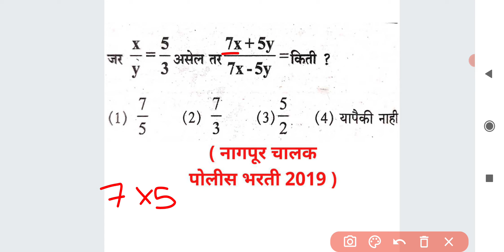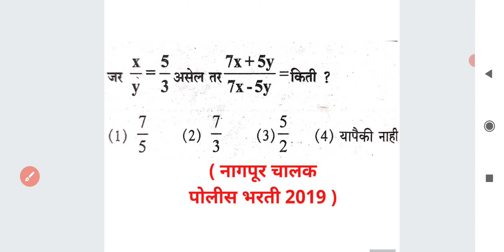x/y=5/3 तर (7x+5y)/(7x-5y) = किती समिकरण Equation Maths short tricks in Marathi Ganit samikaran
x/y=5/3 तर (7x+5y)/(7x-5y) = किती ?

For MPSC
MPSC GROUP B COMBINE
MPSC RAJYASEVA
ASST
PSI STI ASO
TAX ASSISTANT
BANKING MATHS
BANK
RRB
RBI ASSISTANT
POSTMAN
POSTAL SERVICES

CTET
CTAIT
TET

SSC
RAILWAY
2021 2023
TALATHI BHARTI 2022
SARALSEVA BHARTI
aarogya bharati
MPSC Technical Services
MHADA
MIDC
navoday
scholarship ganit
STANDARD 6 TH 7 TH
8 TH
9th 10th
Mathematics sopya bhashet
marathi
sarv ganit
sampurn ganit
marathit ganit
maths in marathi language
SSC CGL
SSC MTS
combined graduate Level
RRB NTPC
LOCO PILOT
RRB GROUP D
advance math
MIDC
GRAMSEVAK
MPSC COMBINE GROUP B
GROUP C
DIRECT RECRUITMENT
Bhoomi Abhilekh
Bhumiabhilekh
Bhumi abhilekh
राज्यसेवा
संयुक्त पुर्व
मुख्य
परीक्षा
तांत्रिकी
Technical
  अमरावती
अहमदनगर
अकोला
उस्मानाबाद
औरंगाबाद
कोल्हापूर
गडचिरोली
गोंदिया
चंद्रपूर
जळगांव
जालना
ठाणे
धुळे
नंदुरबार
नागपूर
नांदेड
नाशिक
परभणी
पालघर
पुणे
बीड
बुलढाणा
भंडारा
मुबई उपनगर
मुंबई शहर
यवतमाळ
रत्नागिरी
रायगड
लातूर
वर्धा
वाशीम
सांगली
सातारा
सिंधुदुर्ग
सोलापूर
हिंगोली
दौंड

SRPF
BANDSMAN
DRIVER
CHALAK
BANDS MEN
RECRUITMENT
2019
Ahmednagar
Akola
Amravati
Aurangabad
Beed
Bhandara
Buldhana
Chandrapur
Dhule
Gadchiroli
Gondia
Hingoli
Jalgaon
Jalna
Kolhapur
Latur
Mumbai City
Mumbai Suburban
Navi Mumbai
Nagpur
Nanded
Nandurbar
Nashik
Osmanabad
Palghar
Parbhani
Pune
Raigad
Ratnagiri
Sangli
Satara
Sindhudurg
Solapur
Thane
Wardha
Washim
Yavatmal
Daund SRPF
DOUND

PYQ
2019
2020
Question Papers
Gunnottar v praman
Paraman
Mishran prakar che ganit
Shekdewari
Shekda
Shekdewari
Shekdevari
Shakde vari vari
Kal kam
Nafa tota
Nafatota
Kalkam
Pani taki
Railway train
Veg vel antar
Veg vel
Kal kam veg
Lasavi masavi
Sankhya shreni
Sarasari
Kshetrafal
Samikarane
Samikaran
Avayav
Awayav
Awayaw
Trikon
Chaukon
Chauras chokon choras sutra
Gunatavanuk
Bhagidari
Ghatank
 Ghatankache niyam
Saralrup
Saralroop
Sadharan vyaj
Trikonamiti trikonmiti
Dashansh
parimey aparimey sankhya
BODMAS niyam
Vayvari vay wayawari
Way